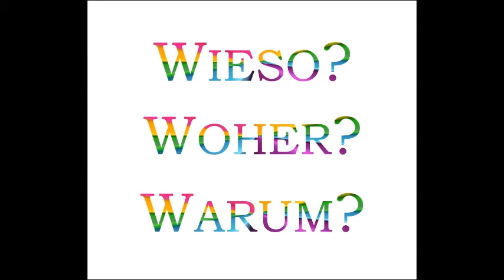Wieso machen manche Tiere Winterschlaf? Kinderfragen leicht erklärt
Ein herzliches „Hallo“ an all die kleinen Forscher da draußen – und natürlich auch an die Mama´s und Papa´s! Herzlich Willkommen zu einer neuen Folge meines Podcast „Wieso? Woher? Warum? Der Podcast rund um Kinderfragen“.
Heute geht es um die Frage: "Wieso machen manche Tiere Winterschlaf?"

Ich freu mich über jede Mail :-)

Viel Spaß
bleib neugierig!

Deine Christina